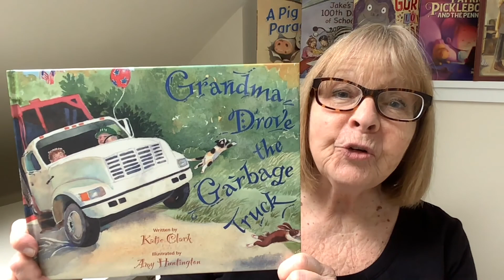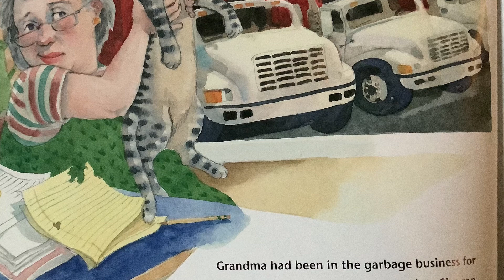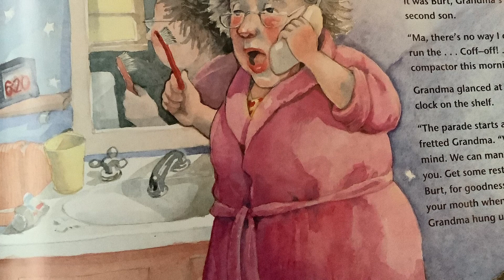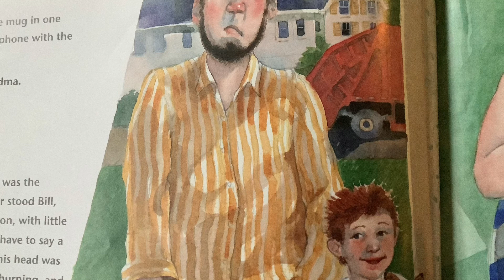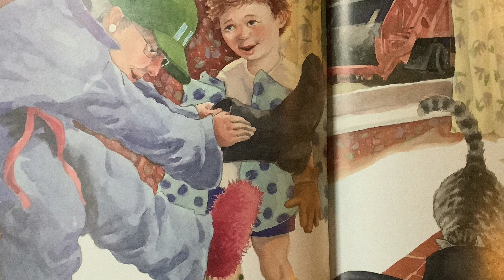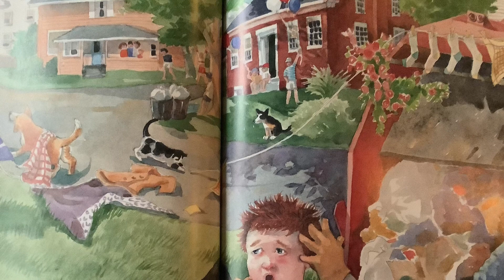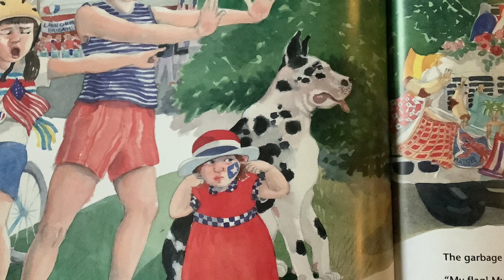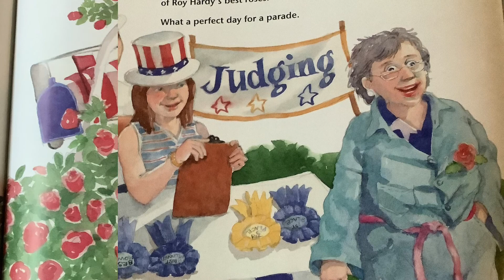Grandma Drove the Garbage Truck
This is a fun story about the day when Grandma has to drive the garbage truck when her sons are too sick to work. There are after-reading activities, a word study list, and more details about using this story on my website (quick link above). “Happy Reading!”